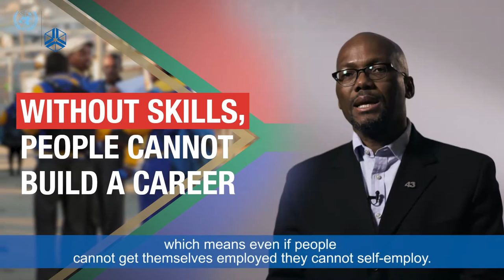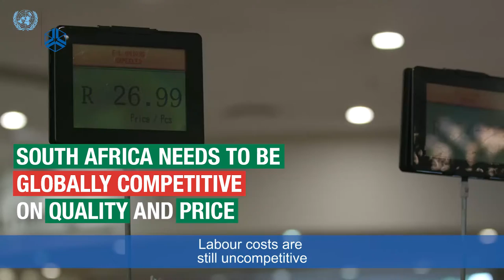Elias Masilela – Jobs-led Growth in South Africa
Elias Masilela of DNA Economics talks in this video about the importance of higher-quality jobs to change the balance of labour demand and supply. Education and skills are key.